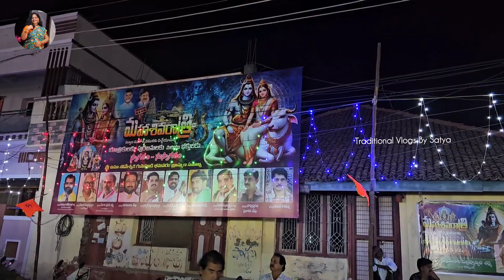శ్రీ సోమేశ్వరస్వామి తెప్పోత్సవం గునుపూడీ భీమవరం🕉🙏|Bhimavaram Sri Someswara swamy Theppotsavam🔱✨️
భీమవరం సోమారామంలో శ్రీ ఉమాసోమేశ్వర స్వామి గునుపూడి మహా శివరాత్రి వేడుకలు మూడోవ రోజు జరిగిన   తెప్పోత్సవం 2024🙏🔱..(BhimavaramMahaShivaratri2024) |10Th March 2024 |Bhimavaram |West Godavari District
bhimavaram teppotsavam2024
bhimavaram someswara swamy temple
Gunupudi teppotsavam bhimavaram
bhimavaram temple
theppotsavam 2024
theppotsavam event
inkollu theppotsavam
Theppotsavam in Bhimavaram
someshwara theppotsavam
teppotsavam
theppotsavam 2024
bhimavaram sivaratri vutsavallu
someswara swami vari radhotsavam bhimavaram
MahaShivaratri celebrations in bhimavaram
MahaShivaratriRathotsavam in Bhimavaram
shivaratri celebrations
MahaShivaratri atBhimavaram(West Godavari)
maha shivaratri 2023
maha shivaratri celedrations
shivaratripoojas at bhimavaram
shivaratri celebrations at bhimavaram
mahashivaratriutsavalu in bhimavaram
bhimavaram mahashivaratri celebrations

Hope you are all definitely like this video😇

Also Friends 🤗...

In this Video. I'm sharing Mahashivaratri 2024 తెప్పోత్సవం vlog in Sri Uma someshswara Jnadhana swamy Temple Video 🕉😇hope u all like my videos...please watch my video until end...